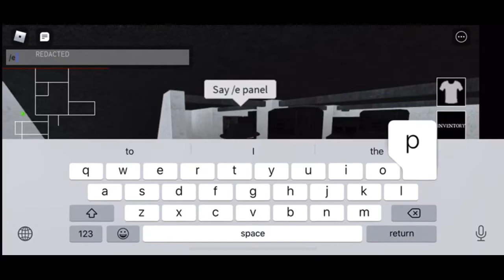Roblox Site-19 #3 | Vip Server Commands